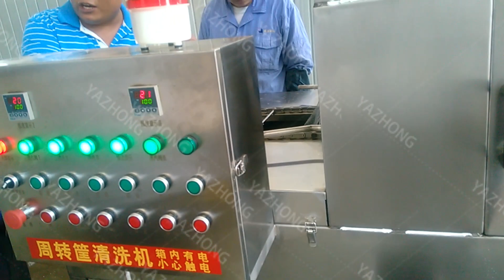Continuous type tray/basket/crate washing machine testing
Brief introduction:
1. This machine is suitable for washing crates, trays,basket,pallet,turnover box, bakery tray and chicken cage,etc.
2. The machine is made of high-quality 304 stainless steel.
The crates are conveyed into a washing tunnel and washed by high-pressure spraying water from up and down, left and right.
3.The whole machine has separate cleaning units. Each cleaning unit comes with a separate water tank, spraying pipe and fan-type nozzles which have very good washing effect.
4. Each water tank has separate drain valves and double filters to prevent nozzles blocking.The washing water could be cycle used.
5.It is labor-saving and easy to use.